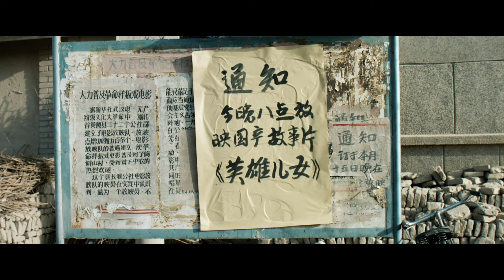ONE SECOND | Official Trailer | Now showing on MUBI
The long-awaited latest feature from the award-winning director of HERO and HOUSE OF FLYING DAGGERS, Zhang Yimou's ONE SECOND is a bittersweet love letter to the power of cinema on both a personal and collective level. Streaming exclusively on MUBI in the UK, Ireland, Germany and Turkey. A MUBI Release.